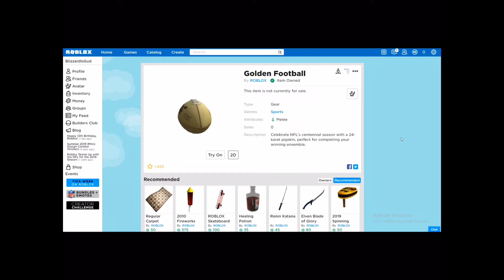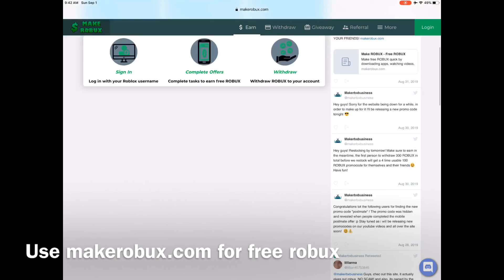New Roblox promo codes (HURRY UP 2019)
Hey hsv fam!

Short vid today

New Roblox promos

They might be expired don’t blame me